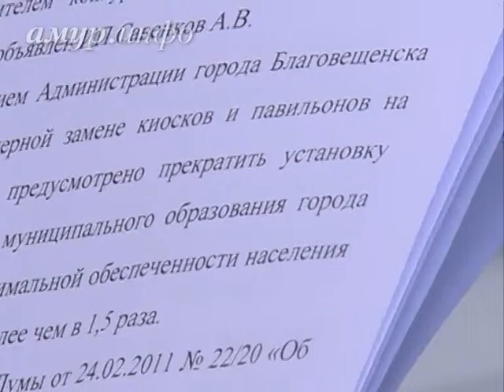Жильцы благовещенской многоэтажки протестуют против строительства киоска ...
«Понастроили!» Ссылка на сайт / Видео предоставлено ТК "Альфа канал"